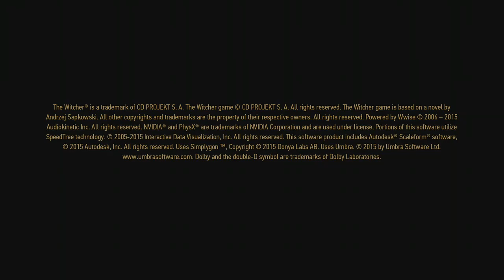More witcher after first mission need achievements